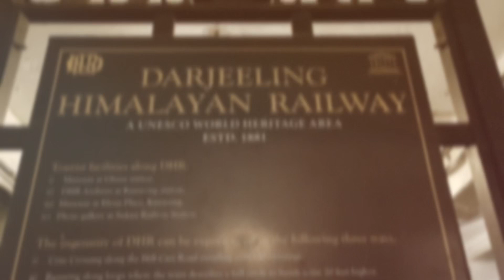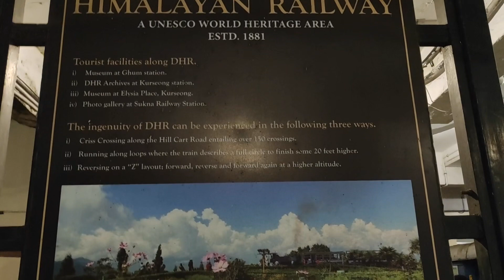At the Darjeeling Himalayan Railway Station | On The Go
Basically, as I reached Darjeeling, the next I wanted to visit was all nearby places there. But the most closest one that caught my attention was the railway station. It felt so good and gave such good Bollywood vibes completely. A crowded yet quite colorful, peaceful and desi place 🤌🏻🤌🏻🤌🏻